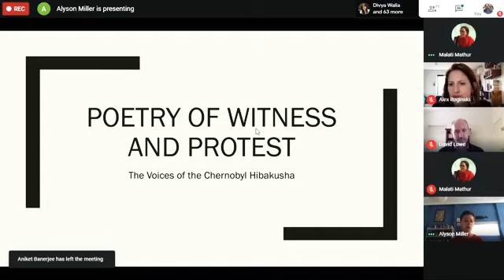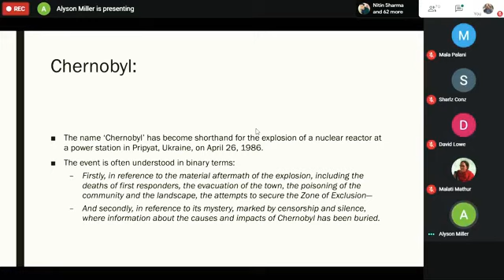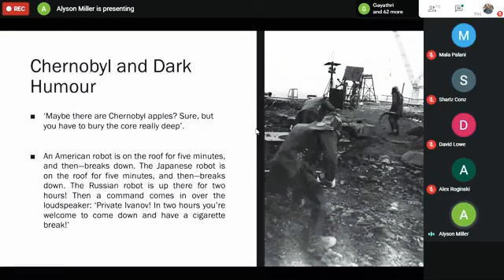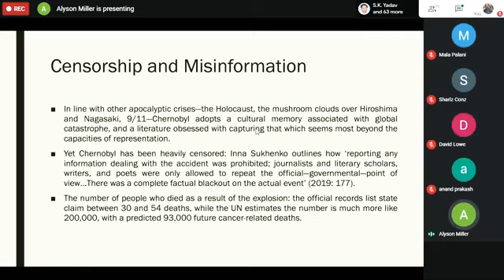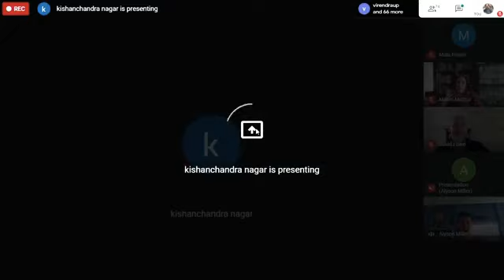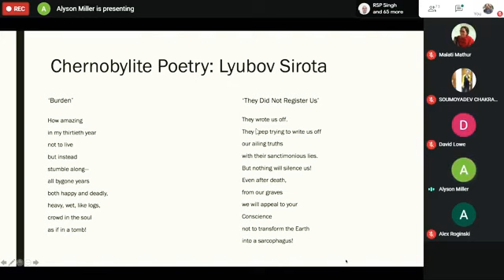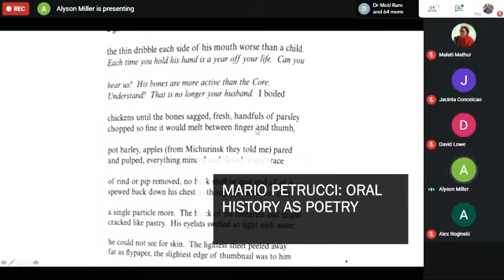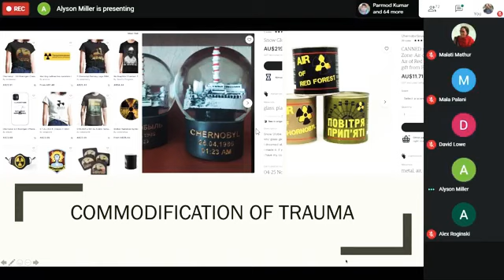Poetry of Witness & Protest Australia Special Lecture Series Dr Alyson Miller Award-winning Writer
Dr Alyson Miller is an award-winning writer of creative non-fiction micro-literature, and a Lecturer in Writing and Literature. Her scholarly and creative research focuses on scandal and taboo. Her edited collection of critical essays on the atomic bomb, The Unfinished Atomic Bomb: Shadows and Reflections (Rowman and Littlefield), was published in early 2018. She has also co-authored, with Associate Professor Cassandra Atherton and artist Phil Day, a series of illustrated prose-poems, Pika-Don (Mountains Brown Press, 2018), funded by an Arts Victoria grant, and sole-authored two collections of prose poems: Dream Animals (2014) with Dancing Girl Press, and  Strange Creatures (2019), with Recent Work Press.